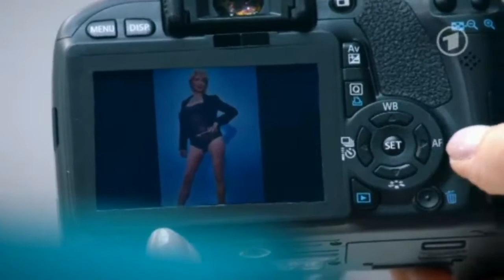Folge 4559 Elisabeth + Charli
PLEASE HELP!!

The german TV station ARD/das Erste terminated the contract with UFA SERIAL DRAMA Production Company. In early 2015, after 20 years on German television, ARD will stop airing the daily soap opera "Verboten Liebe". Please sign the petiton on the link below, against the dismissal . You'll find a button on the top-right corner called "Sprache auswählen" where you can choose different languages.

The VL producers are already thinking about a new VL programme format, maybe as weekly television programme or webseries. Please sign and share! Thank you all for your support!!!